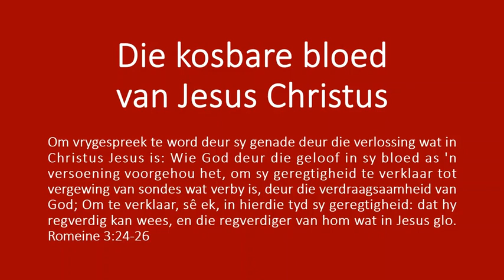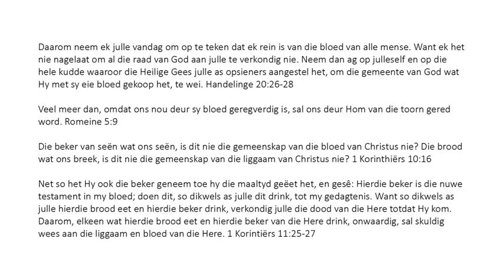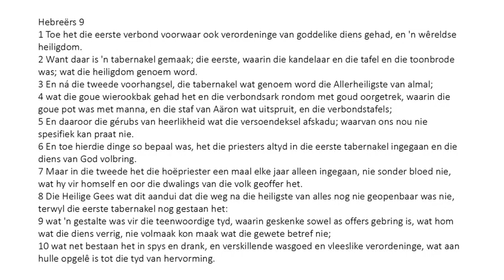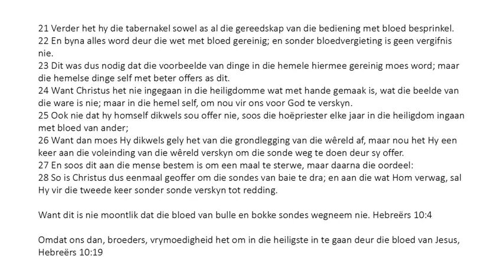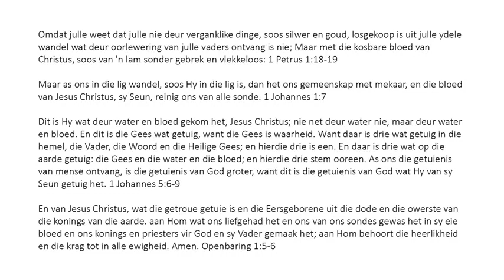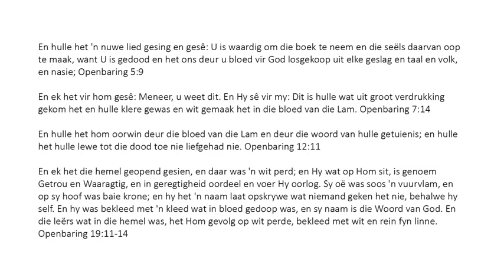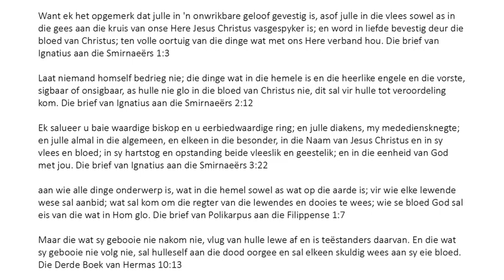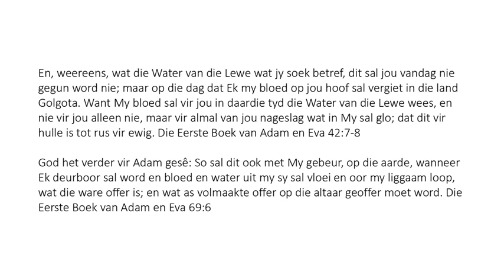Afrikaans - Die kosbare bloed van Jesus Christus - The Precious Blood of Jesus Christ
Om sonder verdienste geregverdig te word uit sy genade deur die verlossing wat in Christus Jesus is: wat God voorgehou het om 'n versoening te wees deur die geloof in sy bloed, om sy geregtigheid te verkondig tot vergewing van sondes wat verby is, deur die verdraagsaamheid van God; Om in hierdie tyd sy geregtigheid te verklaar, sê ek, dat hy regverdig kan wees en regverdiger kan wees van hom wat in Jesus glo. Romeine 3:24-26